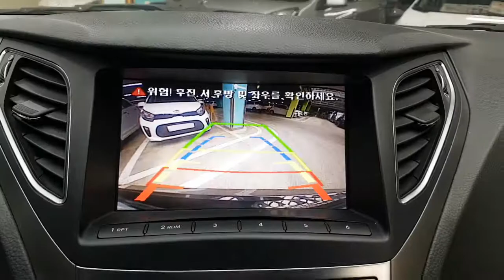2015 GRANDEUR FA472501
2015 GRANDEUR FA472501